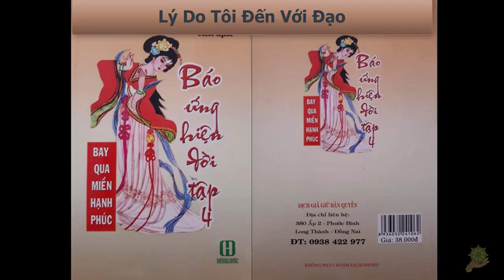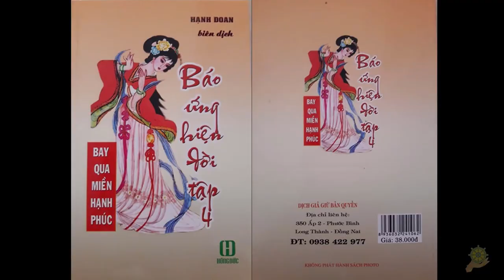49 Lý Do Tôi Đến Với Đạo | Báo Ứng Hiện Đời Tâp 4 | Hạnh Đoan | Bay Qua Miền Hạnh Phúc